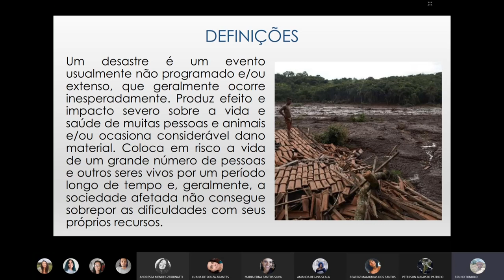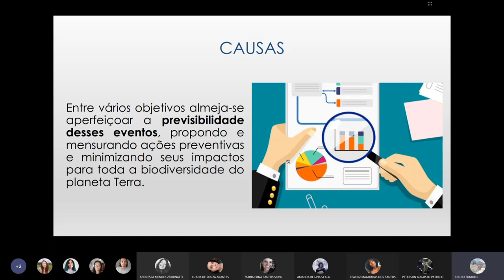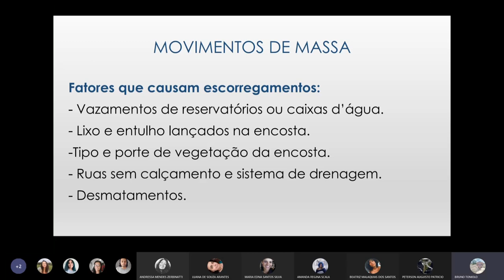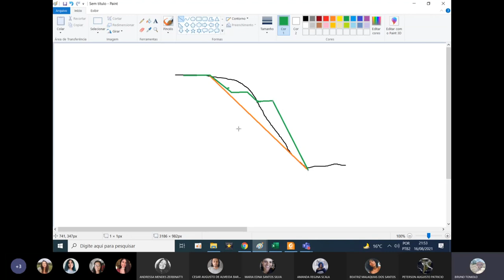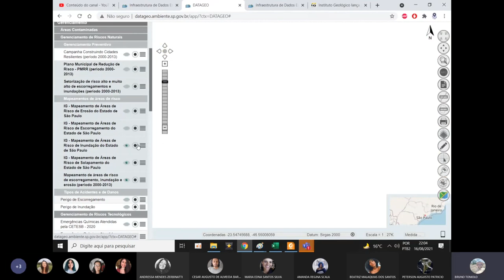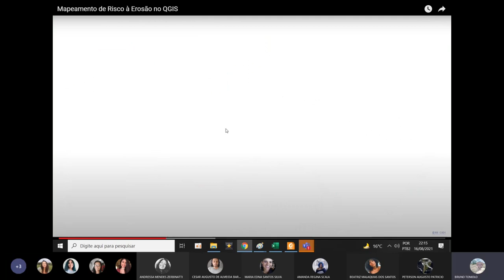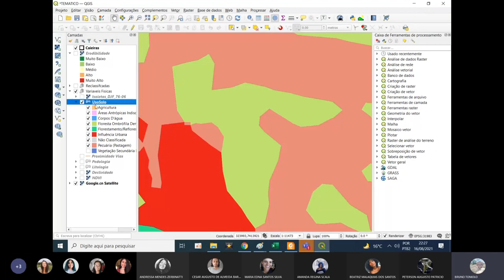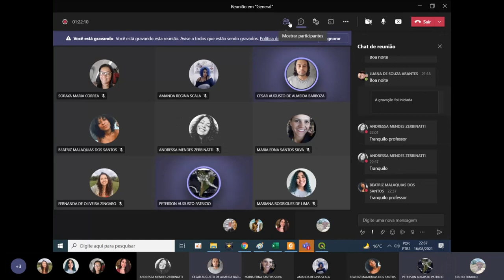UOS - Aula 3.1 - Desastres Ambientais 1/2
16/08/2021